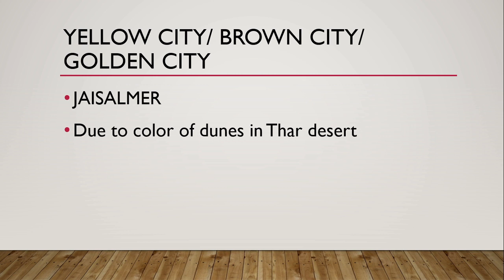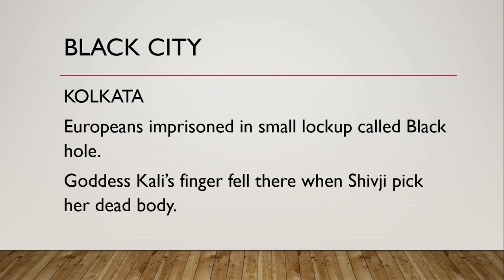Basic GK of Indian Cities (Part-2)| For all type of Competitive exams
Simple and easy techniques to solve your problems related to study and interesting lectures for physics, chemistry, mathematics, history, political science, economics, GK and Aptitude.

First chapter of class12th (solid state) video link

Sidhu Career Point, Dharamgarh road, Village Tolawal, 148029, District- Sangrur, Punjab, India